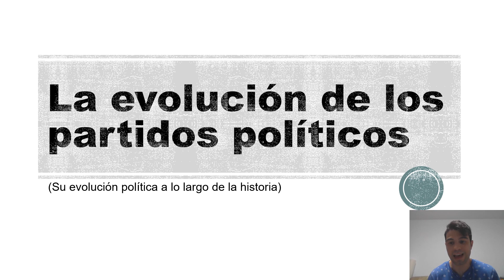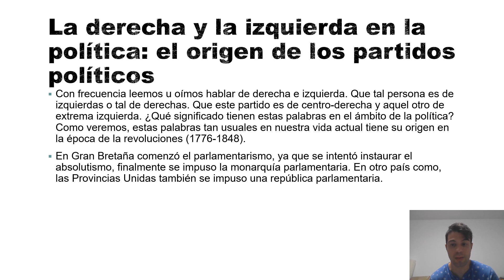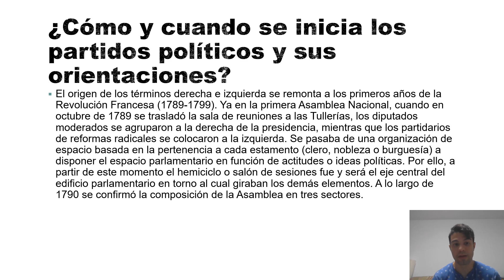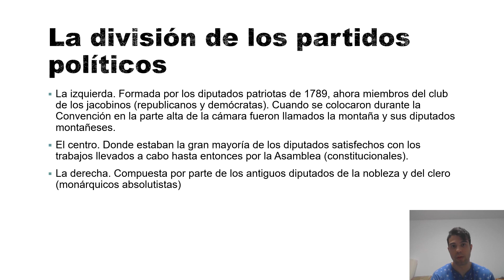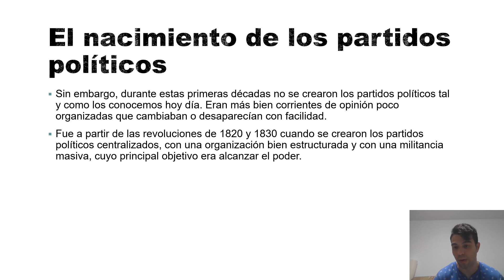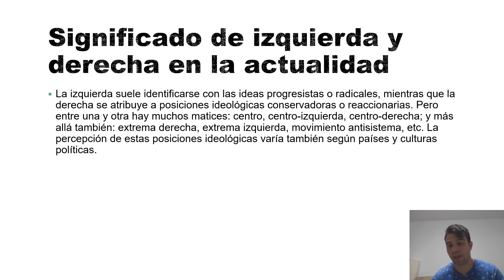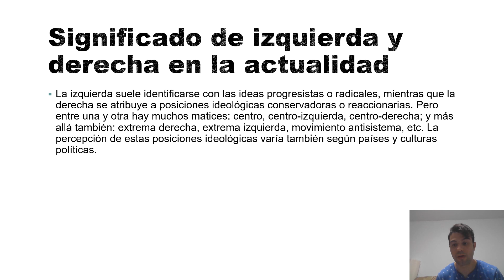La evolución de los partidos políticos.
A lo largo de la historia siempre se ha hablado de derecha e izquierda. Una persona es de derechas y la otra es de izquierdas ¿Qué significado tienen estas palabras en el ámbito de la política? Su origen se produjo en la era de las revoluciones (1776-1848). Hubo dos países europeos donde comenzó el parlamentarismo frente al absolutismo. Los dos casos fueron; Gran Bretaña que se intentó poner una monarquía absolutista y finalmente fracasó y en las Provincias Unidas donde se instauró una república parlamentaria.
El término derecha e izquierda comenzó con la Revolución Francesa (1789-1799). Ya en la primera Asamblea Nacional, cuando en octubre de 1789, se produjo la división; los moderados se agruparon a la derecha de la presidencia, los partidarios de reformas radicales a la izquierda. Ya no existían los estamentos (clero, nobleza o burguesía), era un espacio parlamentario en función de actitudes e ideas. El hemiciclo y el salón de sesiones fue y será el edificio parlamentario en el que giraban todos los elementos. En 1790 se produjo la división de los sectores:
La izquierda. Formada por los patriotas de 1789, pertenecían al club jacobino (republicanos y demócratas). Y al colocarse durante la Convención en la parte más alta de la cámara fueron llamados la montaña y sus diputados los montañeses.
El centro. Sus cambios quedaron de forma satisfactoria en la Asamblea (constitucionales).
La derecha. Los miembros de la nobleza y el clero partidarios de no realizar reformas (monarquía absolutista).
Al principios los partidos políticos que conocemos en la actualidad, no existían. Eran corriente dentro de organizaciones que cambiaban o desaparecía. Los partidos políticos comenzaron su recorrido con estructuras organizadas y militancia masiva, cuya principal idea era obtener el poder. Esto surgió en las revoluciones de 1820 y 1830.
La izquierda tiene ideas progresistas y radicales y la derecha ideas conservadoras o reaccionarias. Hay diferentes partidos políticos con sus propias ideas e incluso movimientos antisistemas. La percepción de estas posiciones ideológicas varía también según países y culturas políticas.